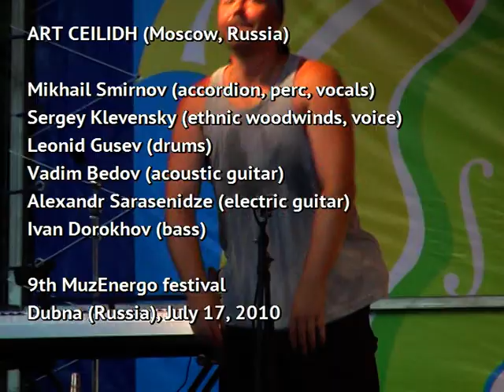ART CEILIDH - Where Do You Go to, My Lovely?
ART CEILIDH (Moscow, Russia)

Mikhail Smirnov (accordion, perc, vocals)
Sergey Klevensky (ethnic woodwinds, voice)
Leonid Gusev (drums)
Vadim Bedov (acoustic guitar)
Alexandr Sarasenidze (electric guitar)
Ivan Dorokhov (bass)

9th MuzEnergo festival
Dubna (Russia), July 17, 2010

ART CEILIDH (Москва)

Михаил Смирнов (аккордеон, перкуссия, вокал)
Сергей Клевенский (этнические духовые, голос)
Леонид Гусев (ударные)
 Вадим Бедов (акустическая гитара)
Александр Сарасенидзе (электрогитара)
Иван Дорохов (бас)

9-й фестиваль "МузЭнерго"
Дубна, 17 июля 2010